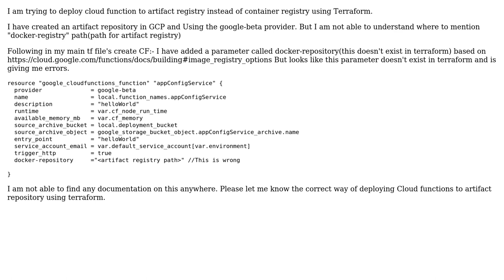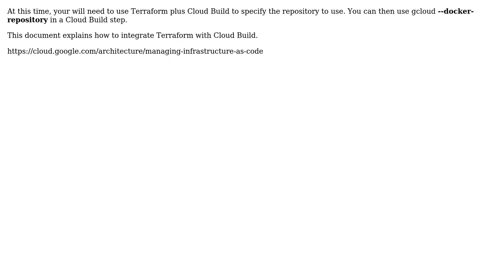Deploy GCP Cloud functions to Artifact Registry using Terraform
With thanks & praise to God, and with thanks to the many people who have made this project possible! | Content (except music & images) licensed under CC BY-SA | Music | Images & others | With thanks to user Nandan Raj user John Hanley and the Stack Exchange Network Trademarks are property of their respective owners. You are responsible for your own actions.